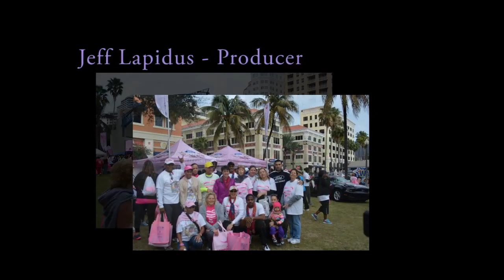RaceCure 2014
Wayne Akers Ford
Race for the Cure 2014